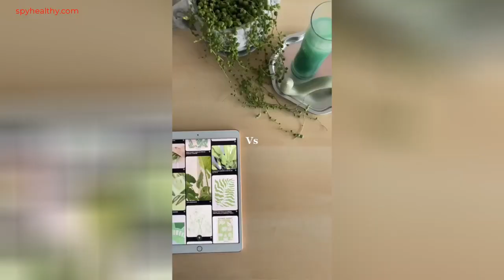Shorts 13| Are you a morning or evening person🤍 morningroutine morningvsnight thatgirl aesthetic f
Shorts 13